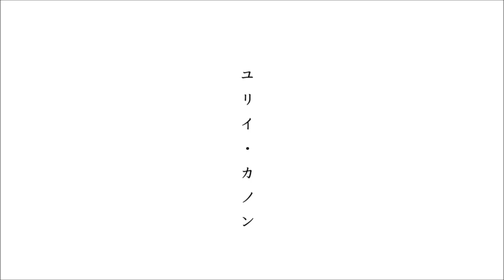【快斗生贺/快新】人間らしい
這是斗的生賀！快斗生日快樂！
大概是糖吧其實沒什麼想說的，只想弄點動畫但又好隨便
n站的門牌號已經打了進去

人間らしい / ユリイ・カノン
humanly / YurryCanon
歌：GUMI
曲：ユリイ・カノン